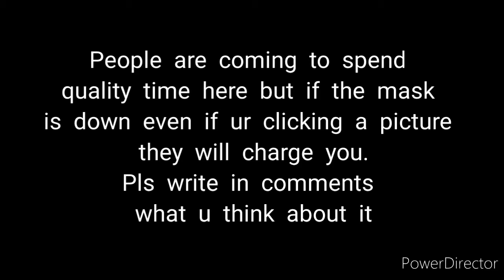Marine Drive Strict Rules. No Mask Pay Fine.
Marine drive has this strict rule so be careful